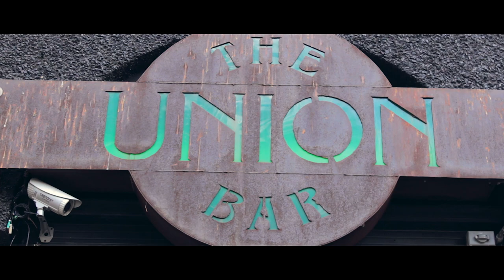DK MUZIK PROMO (Ying Yang Twins Show)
DJ MUZIK performing in Iowa City opening up for The Ying Yang Twins at Union Bar

Decal & Duke